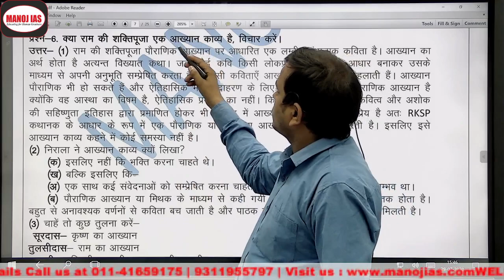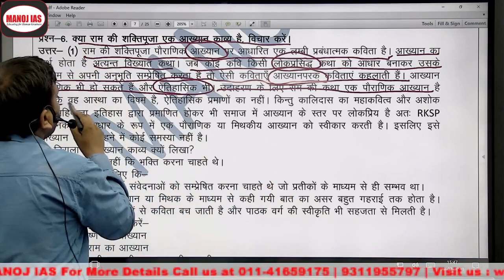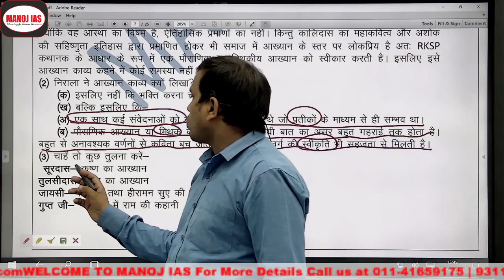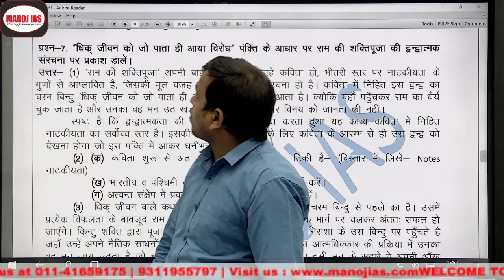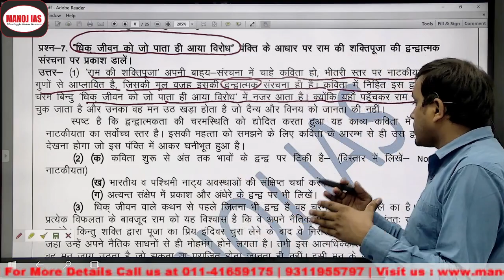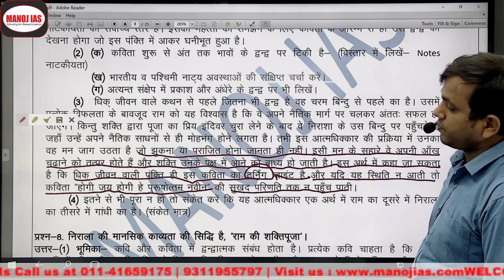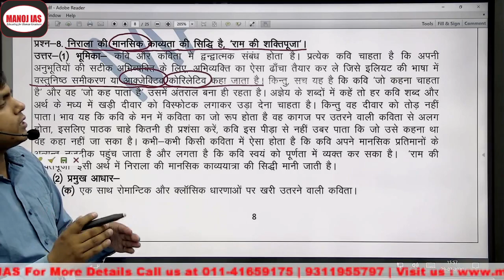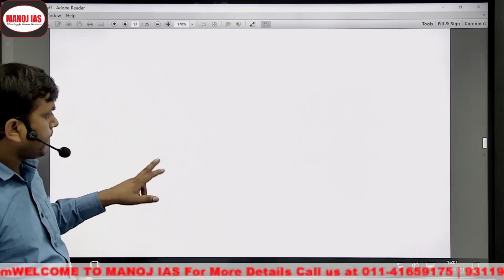हिन्दी साहित्य उत्तर लेखन भाग - 2 (राम की शक्ति पूजा) with Dr. Manoj Kumar Singh